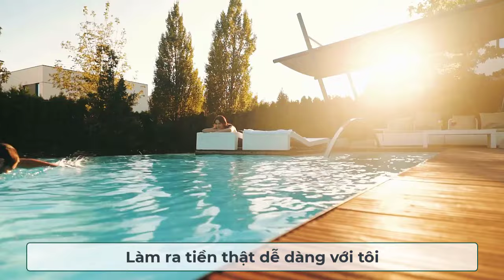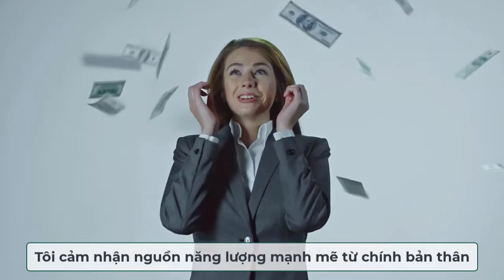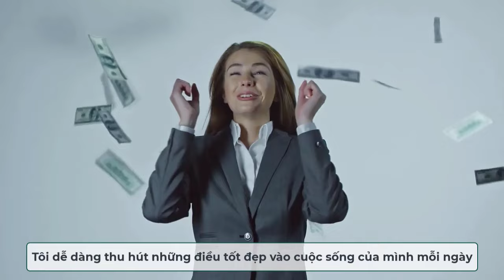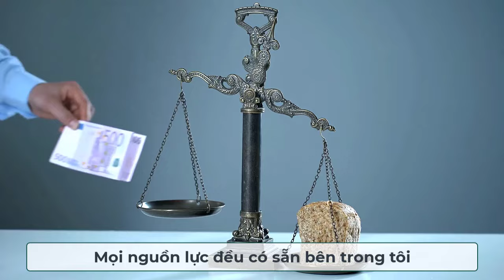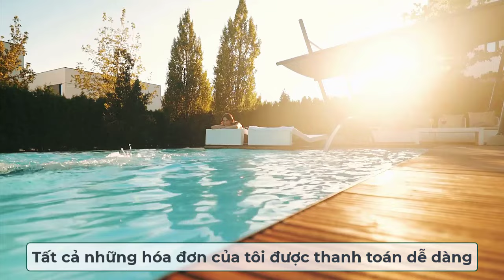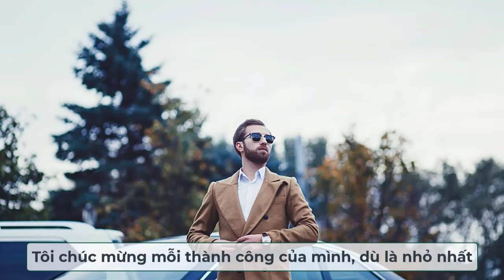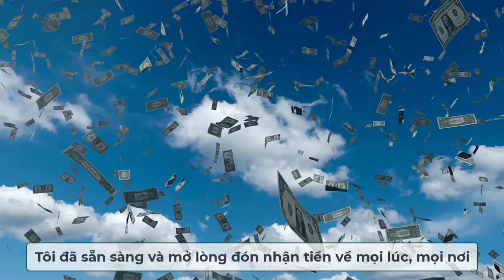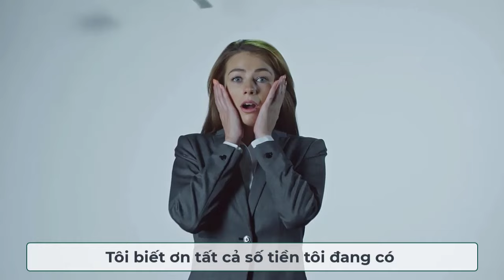Nghe Điều Này Mỗi Ngày Tiền Về Tới Tấp || Luật Hấp Dẫn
Tôi lấp đầy tâm trí của mình với những tư duy tích cực và giàu có.
Tôi dễ dàng thu hút những điều tốt đẹp vào cuộc sống của mình mỗi ngày.
Tôi tập trung vào sức mạnh to lớn bên trong tôi.
Tôi cảm nhận nguồn năng lượng mạnh mẽ từ chính bản thân...